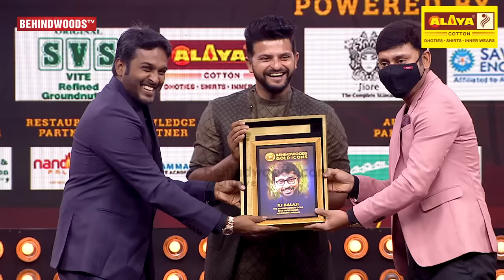RJ Balaji Trolls Priyanka & Makapa😂Thug Life Moment😎Raina’s Blushing Moment😅Balaji’s Instant Counter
Behindwoods Gold Icons 2021